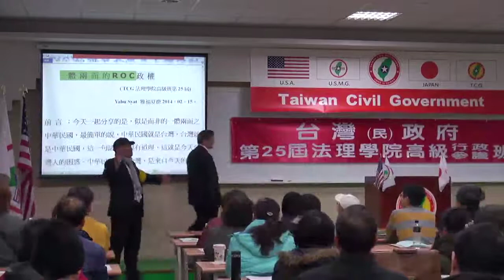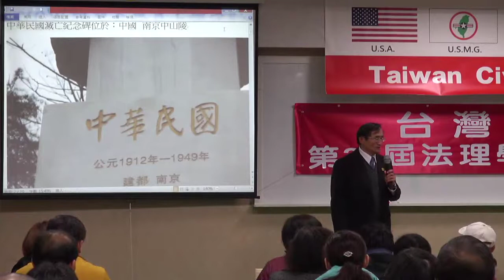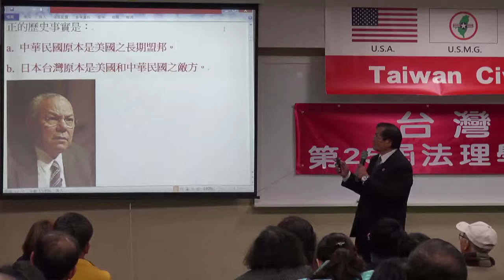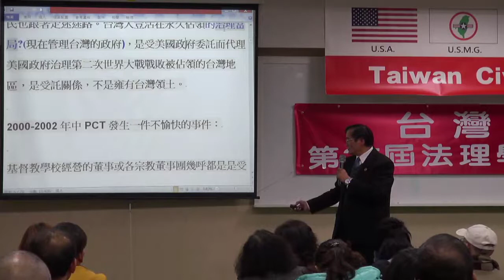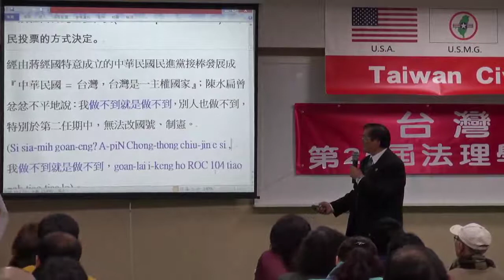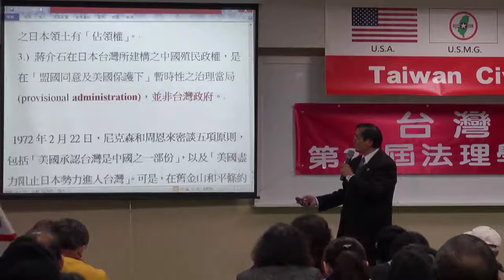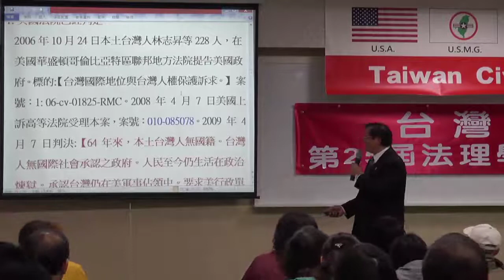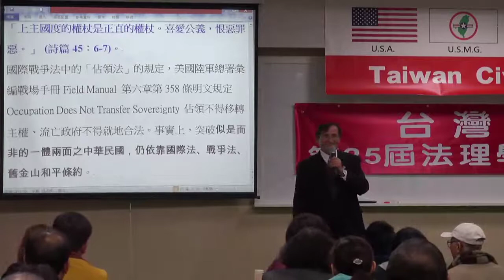140215-8-一體兩面的R.O.C-Yabu Syat-台灣(民)政府第25屆高級行政參議班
140215-8-一體兩面的R.O.C-Yabu Syat-台灣(民)政府第25屆高級行政參議班